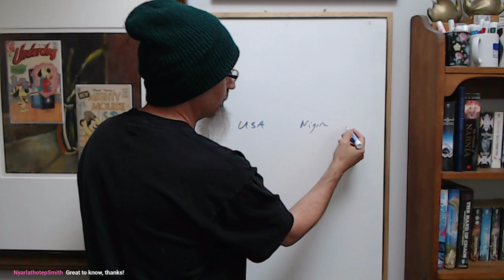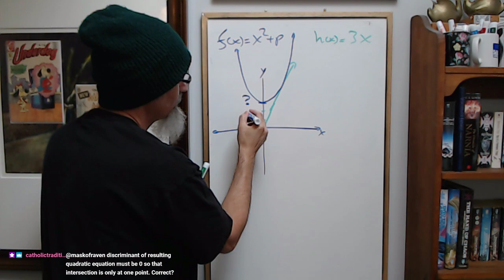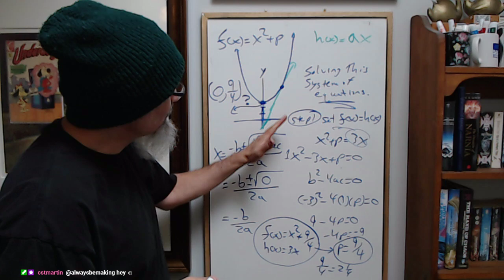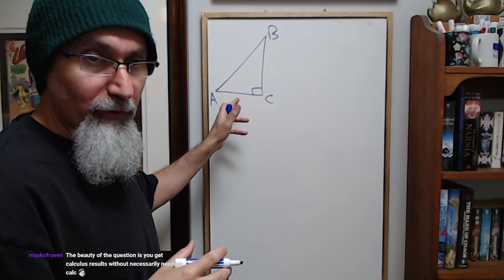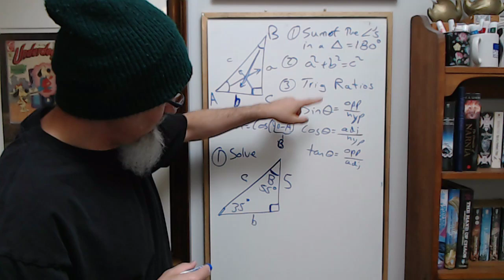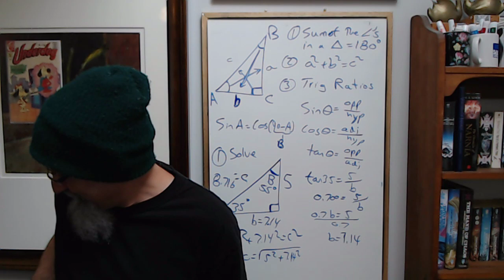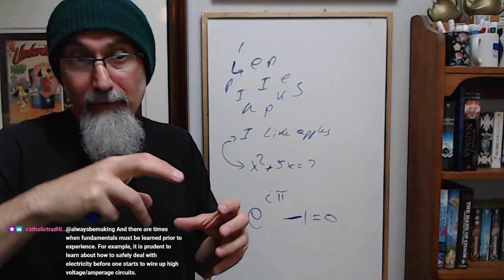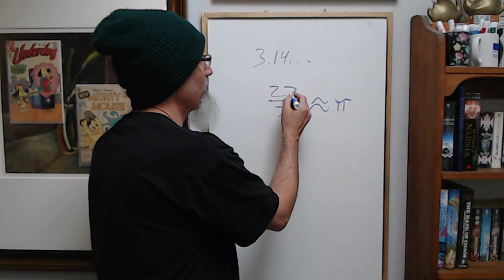ASMR Math: Solving Systems of Equations (26:26), Trigonometry (59:40), Do Clean Work (1:31:50)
▶️ As well as Cryptocurrencies:
Bitcoin (BTC): 1Peam3sbV9EGAHr8mwUvrxrX8kToDz7eTE
Bitcoin Cash (BCH): 18KjJ4frBPkXcUrL2Fuesd7CFdvCY4q9wi
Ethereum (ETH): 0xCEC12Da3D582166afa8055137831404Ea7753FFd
Ethereum Classic (ETC): 0x348E8b9C0e7d71c32fB2a70DcABCB890b979441c
Litecoin (LTC): LLak2kfmtqoiQ5X4zhdFpwMvkDNPa4UhGA
Dash (DSH): XmHxibwbUW9MRu2b1oHSrL951yoMU6XPEN
ZCash (ZEC): t1S6G8gqmt6rWjh3XAyAkRLZSm9Fro93kAd
Doge (DOGE): D83vU3XP1SLogT5eC7tNNNVzw4fiRMFhog

Peace.

chycho

***ONLINE PRESENCE

10 by 10 Grid and Multiplication Table, plus a Math Puzzle, a Pattern Recognition Game (Includes Live Streams)

Peace,

chycho